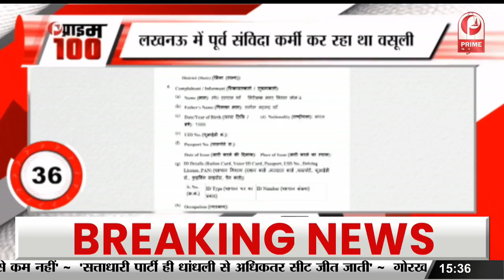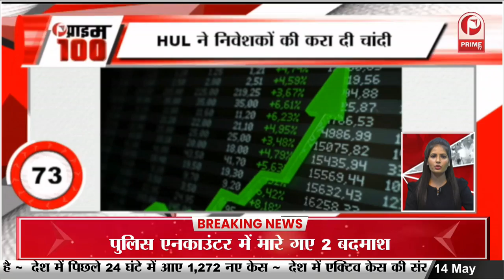Priyanka Chopra ने फिर खोला बॉलीवुड का कच्चा चिट्ठा || Prime Tv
Priyanka Chopra ने फिर खोला बॉलीवुड का कच्चा चिट्ठा